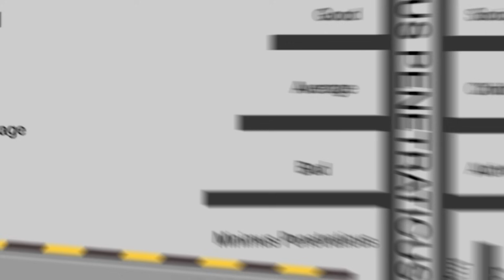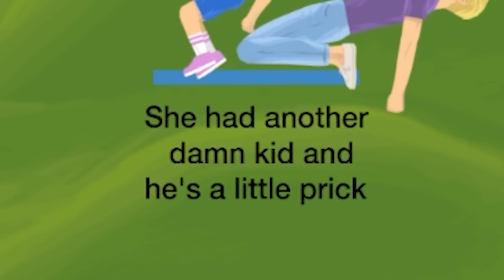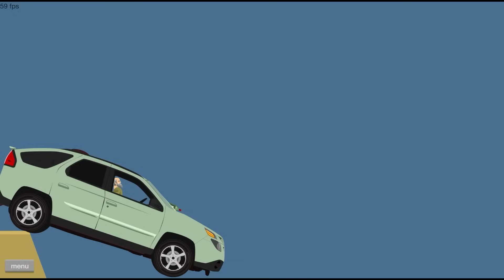I Completed Sword Throwing school...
Happy Wheels has all the answers.